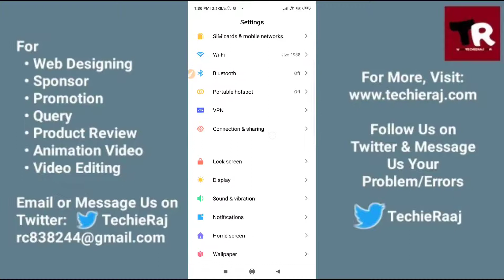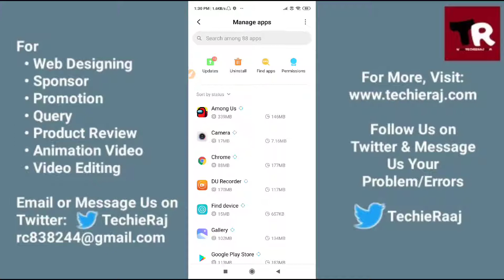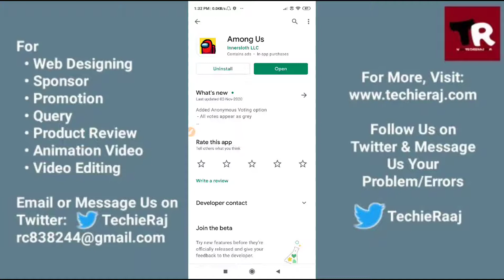Fix Among Us Error in Android Problem Solved